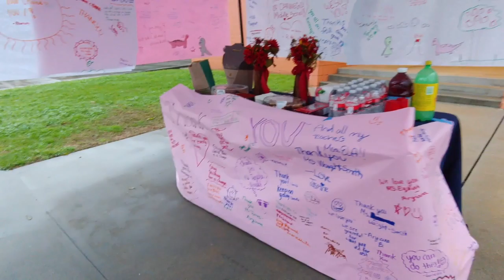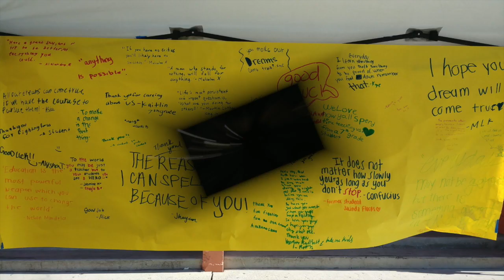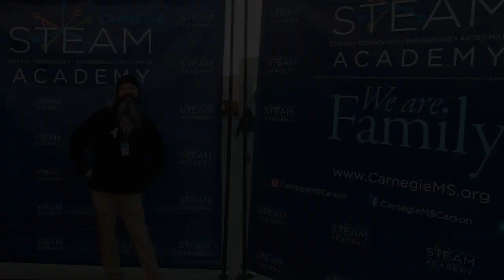The History of Richard Dale 2019 part 1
A video of photos of me, my family, and friends. This video includes the strike event!!!